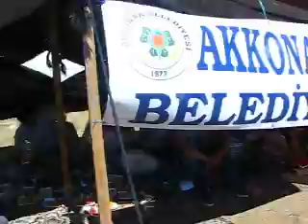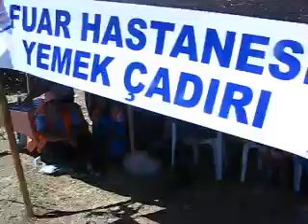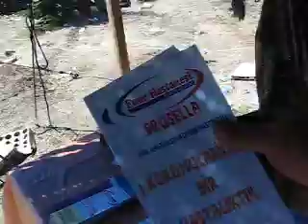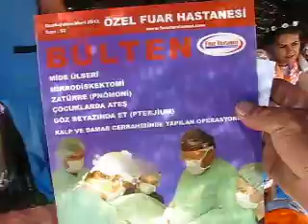FUAR HASTANESİ VE GRUBU DİŞLİ'DE YAPILAN YÖRÜK TÜRKMEN ŞÖLENİ'NDE 2012